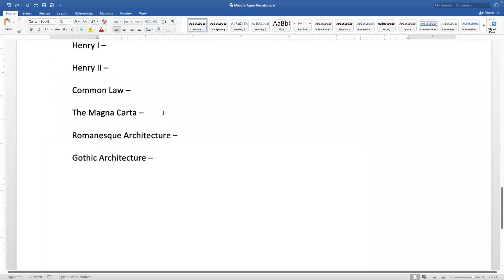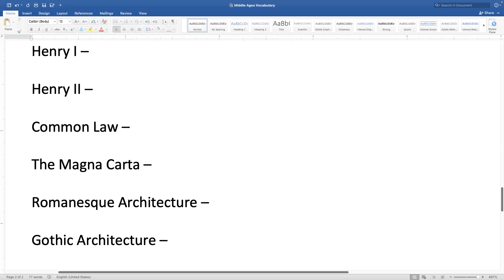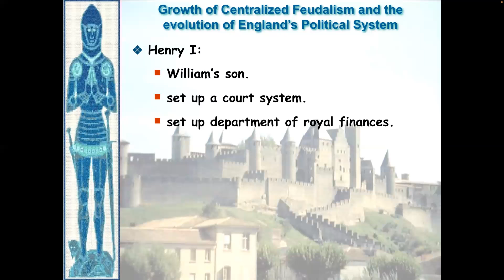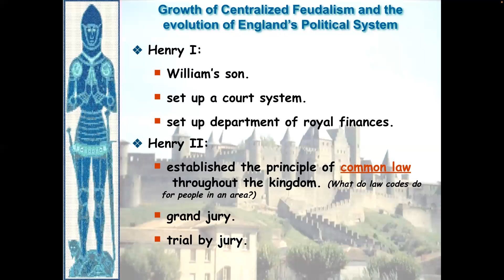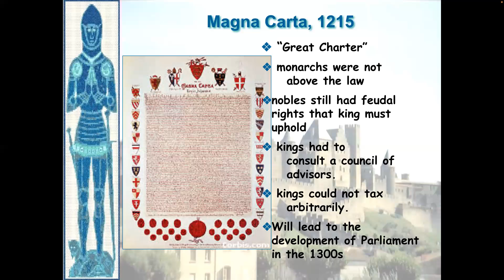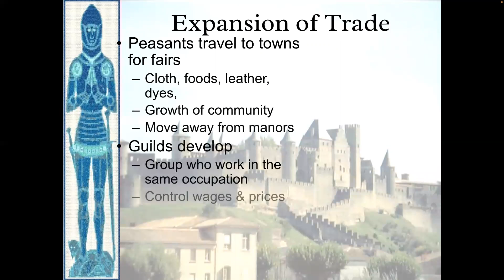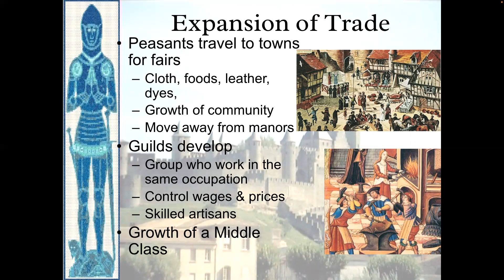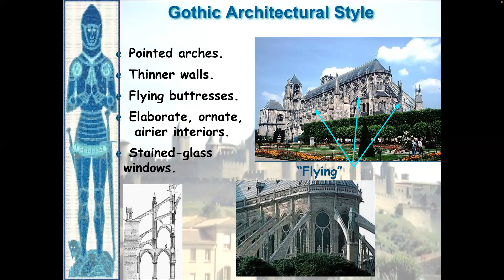English Rights - Architecture of the Middle Ages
English Rights emerge - Magna Carta, Common Law.  Also, video describes Gothic and Romanesque Architecture of the Middle Ages